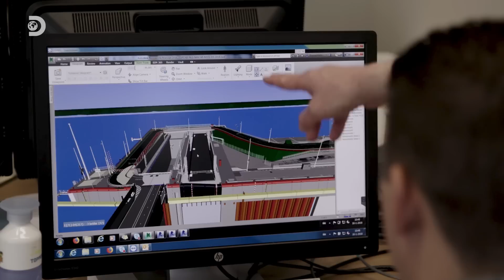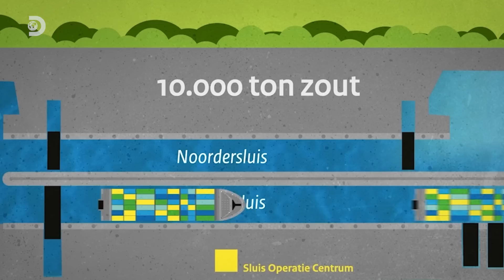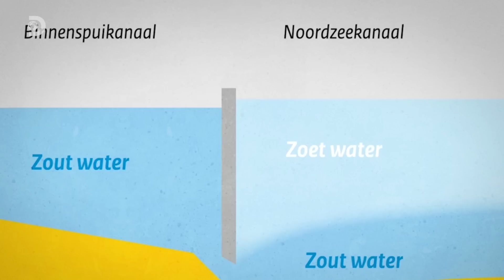Zeesluis IJmuiden op Discovery Channel